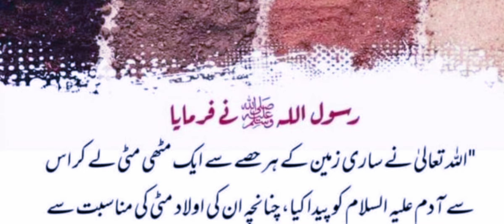RASOOLALLAHA SAW KA FORMAN / EVERY MUSLIM MUST MEMORIES/ABIDRAJA ISLAMIC CHANNELS